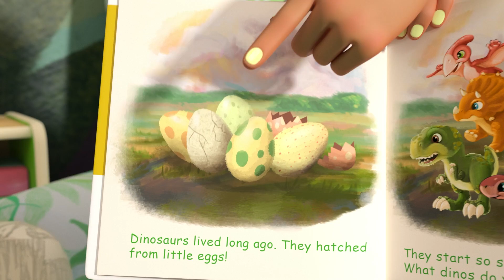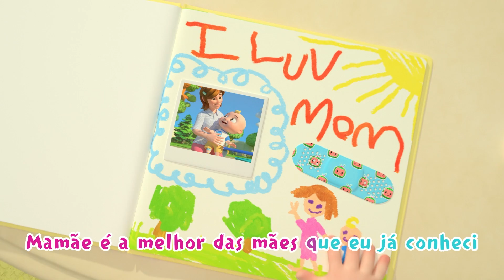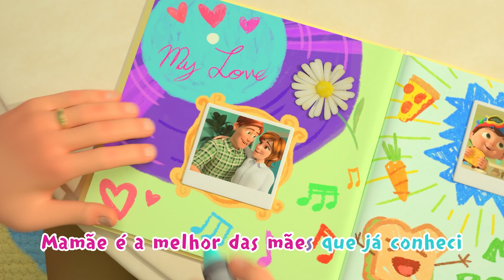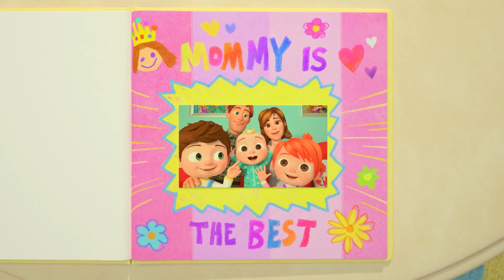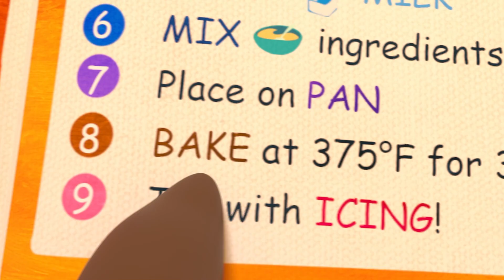Ensinando Direções! | Desenho Animado e Canções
Bem-vindos ao canal oficial Moonbug Kids em Português!

Moonbug Kids é um lugar onde crianças ao redor do mundo vão aprender compaixão, empatia e resiliência enquanto assistem aos seus desenhos e músicas favoritos!

00:00 Ensinando direções
03:32 Pulamos na Água
06:06 Canção dos Dinossauros
09:06 Mamãe é a melhor
11:59 Eu peguei só um peixinho
13:49 Fazendo arte com a Yoyo
18:42 Pães docinhos
21:18 Canção do agradecimento
24:22 Lave as mãos
27:34 O homem do bolinho
29:58 As Rodas do Ônibus (Versão da Escola)

A Moonbug Entertainment está por trás de alguns dos títulos infantis mais populares do mundo. Os programas da Moonbug incluem as sensações globais CoComelon, Blippi, Little Baby Bum, Meu Bichinho Mágico Morphle, Supa Strikas, Go Buster, Brincar e Aprender com o Twinkle, Garagem do Gecko, ARPO e muitas outras. Os títulos da Moonbug estão disponíveis em 27 idiomas nas maiores plataformas de streaming.